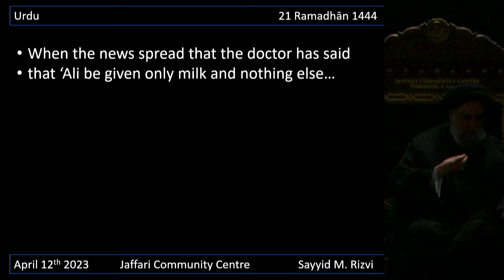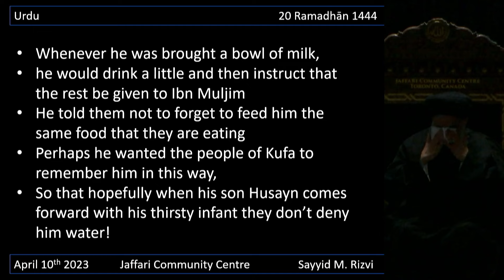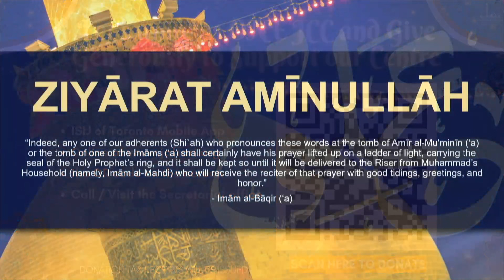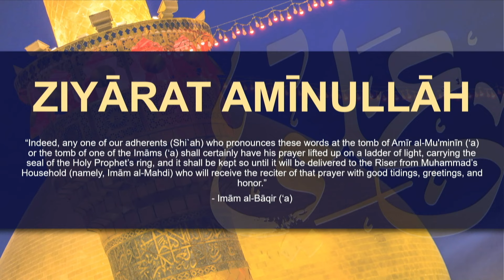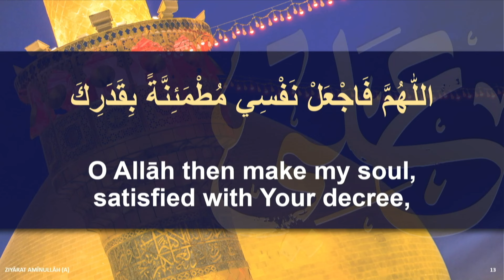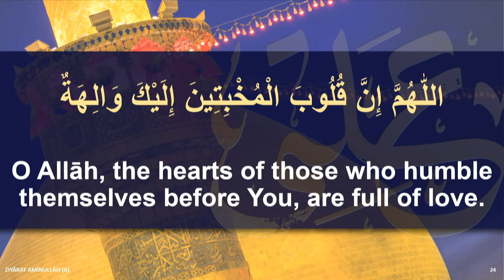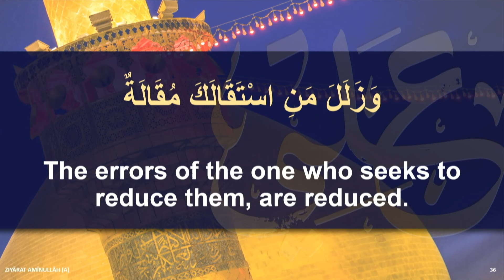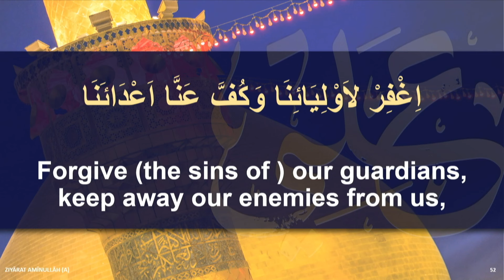Martyrdom: A Moment of Patience or Thanks? - Maulana Syed Muhammad Rizvi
Yaum-e-Zarbat Majlis
Ramadhan 1444